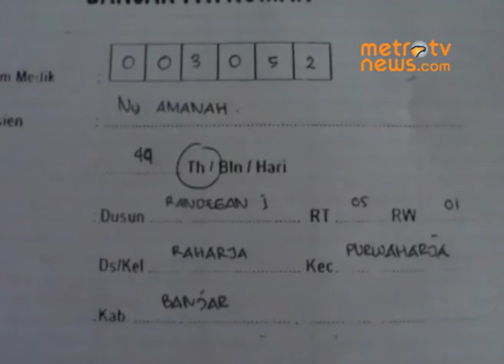Cemburu, Suami Siram Istri dengan Air Panas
Metrotvnews.com, Banjar: Cemburu gara-gara komentar di jejaring sosial Facebook, seorang suami yang juga seorang PNS Guru di Kota Banjar, Jawa Barat tega menyiram istrinya dengan air panas hingga tubuh korban mengalami luka cukup serius. Korban yang juga seorang guru tersebut kerap mendapat perlakuan KDRT hingga harus kehilangan ibu jari tangannya karena dipotong pelaku. (Yosep Trisna)